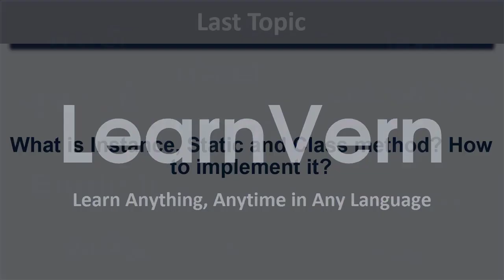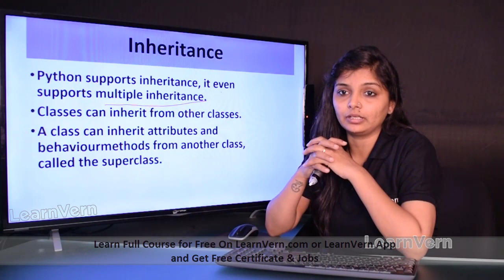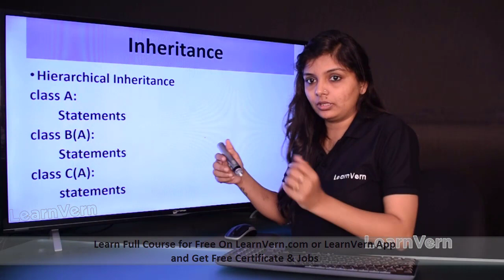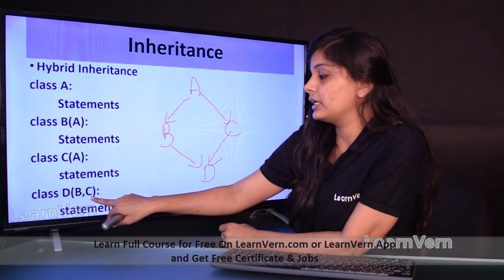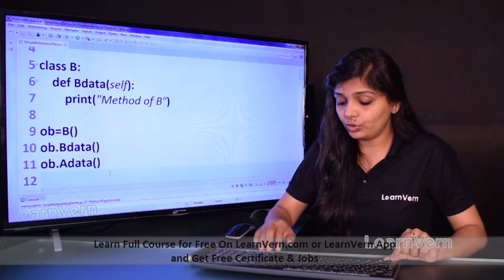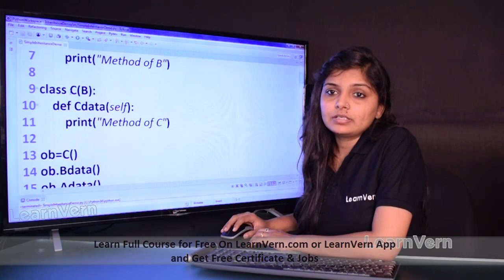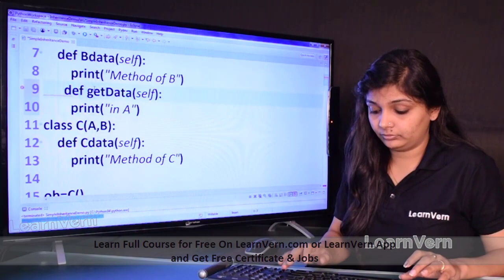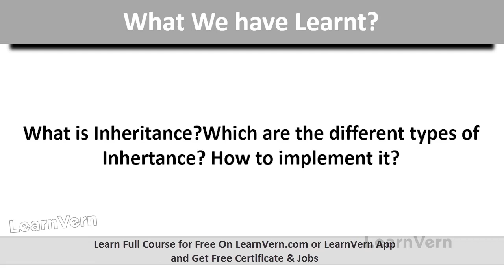What is Inheritance in Python? Types of Inheritance in Python | Video in Hindi | LearnVern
Gain an understanding of Inheritance in Python with the help of our Hindi video tutorials which also includes what is python and its features.

We will also teach you how to Inherit class in Python with the help of our easy-to-understand video tutorials.

Our A-Z course is prepared by Industry experts. Enroll in LearnVern's free Python course in Hindi to completely excel in it.